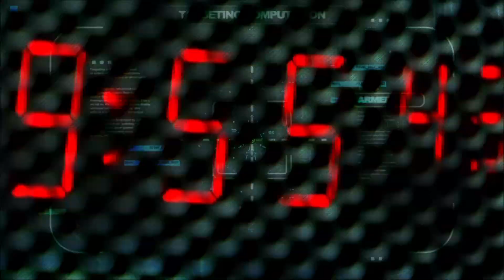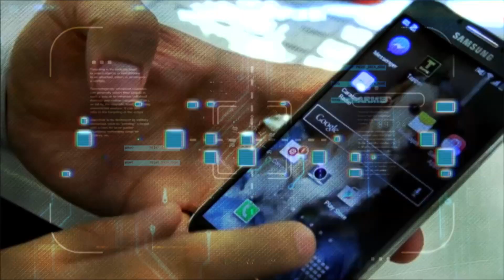Pide PROFECO e IFT a fabricantes de Smartphones no bloquear celulares del mercado gris.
Este viernes Emilio Saldaña, El Pizu, nos habla del bloqueo de los celulares comprados en el mercado gris, y de las pistolas hechas en impresoras en 3D.

00:00 No a los bloqueos de teléfonos: PROFECO e IFT llaman la atención a fabricantes de Smartphones
01:37 Impresoras 3D y el Debate sobre las "Pistolas Fantasmas"